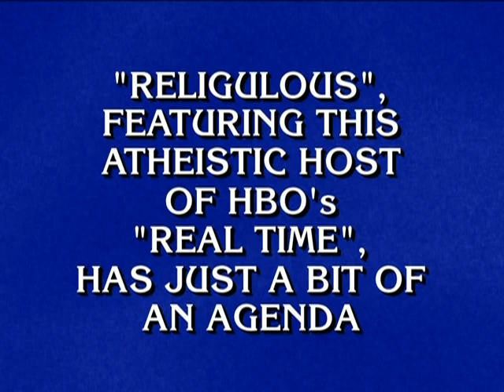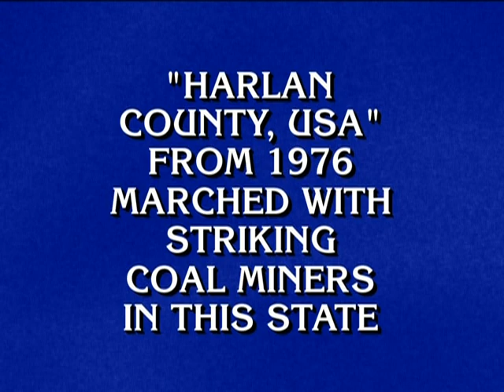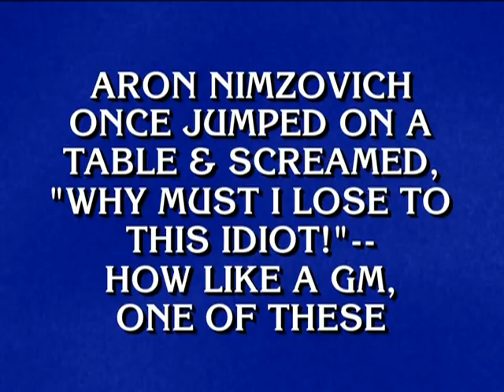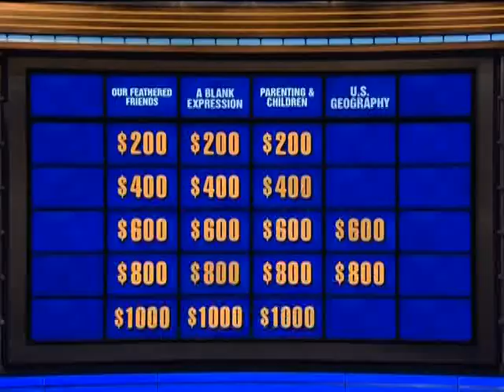Jeopardy Th 05/15/2014